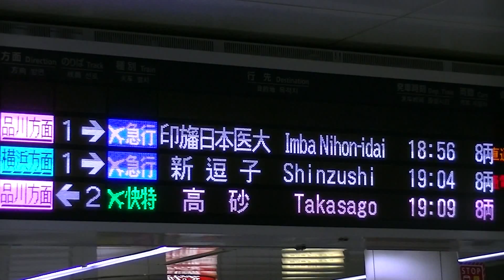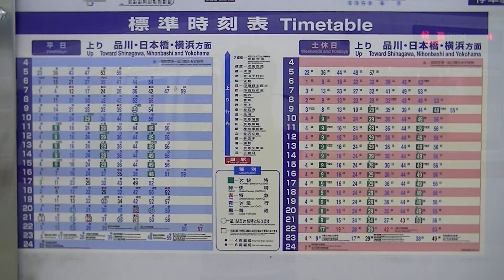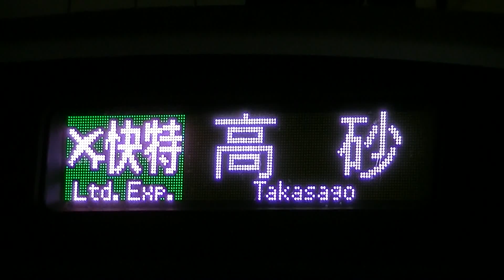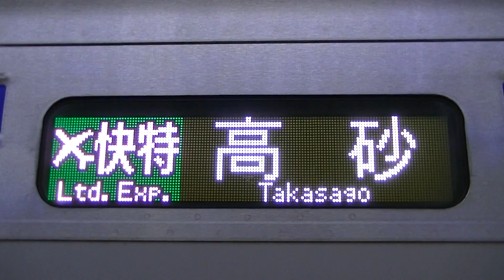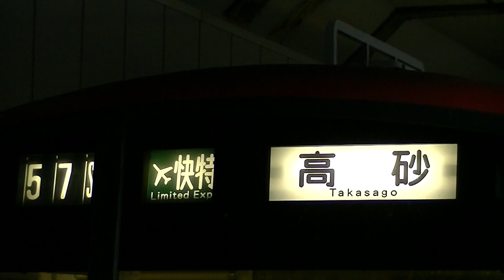緑のエアポート快特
２０１２年１０月２１日のダイヤ改正からエアポート快特の
種別色が緑からオレンジへと変更になりました。
これで今まで同じ色だった快特との区別がつき易くなりました。
変更前にいくつかの車両を撮影しましたのでご覧ください。

【撮影車両】
都営５３００→京成３０００形→京成３７００形→京急６００形
（すべて京成高砂行き）

撮影地　羽田空港国内線ターミナル駅